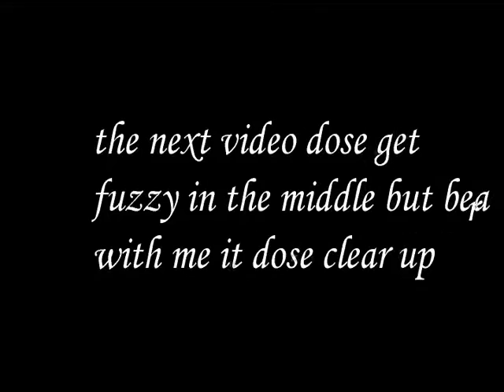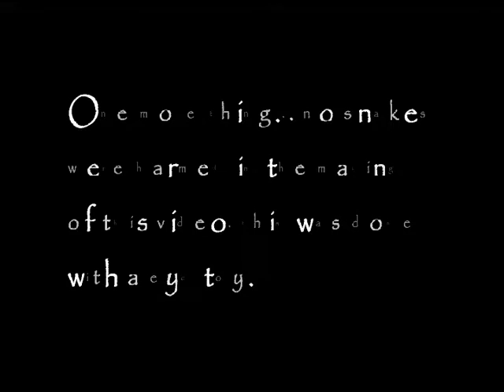Pandoras scales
useing a very strong magnifying glass you can see a close up of my corn snakes scales